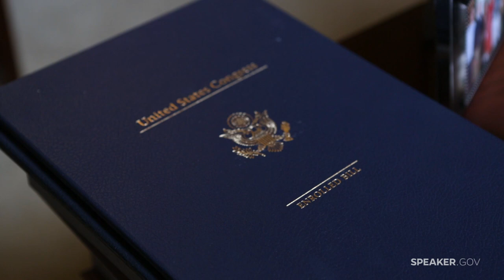A Day with Speaker Boehner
Go behind-the-scenes with Speaker Boehner as he shares (and shows) some of his secrets for staying organized amidst a hectic schedule.